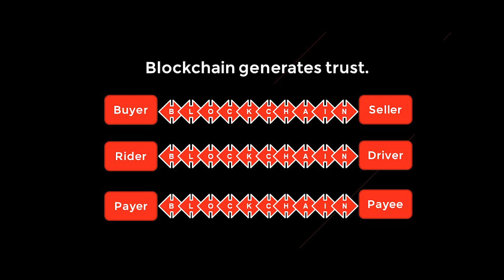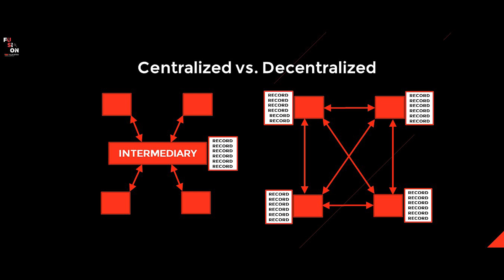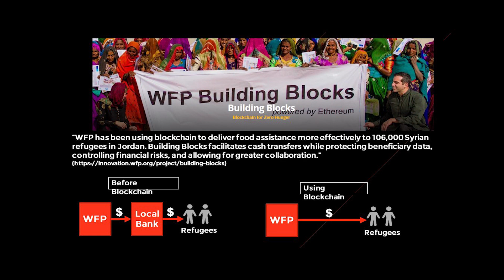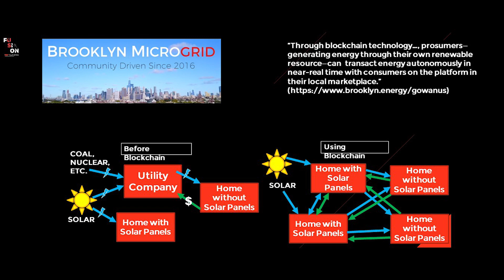Let's Blockchainge the World | Mayme Donohue | TEDxYouth@RVA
“Instead of relying on someone in the middle to keep track of all the information needed to trust a transaction, blockchain decentralizes the recordkeeping.” Mayme Donohue walks us through understanding Blockchain, the growing technology behind bitcoin that makes for efficient and transparent business transactions. She reveals how blockchain technology creates trust and security, taking away the need for the middle man during business transactions. Mayme encourages the audience to zoom out and acknowledge the ways that Blockchain can positively impact and simplify our everyday life.  Mayme Donohue is a member of the Hunton Andrews Kurth blockchain working group and the Associate Editor of the Blockchain Legal Resource blog. She values the strong connections built with clients during the course of accomplishing their important business goals. She possesses in-depth knowledge on blockchain and distributed ledger technology. She serves as a co-chair of the Pro Bono Hotline for the Central Virginia Legal Aid Society and spends hundreds of hours strengthening the community through the various nonprofit boards on which she serves. This talk was given at a TEDx event using the TED conference format but independently organized by a local community.